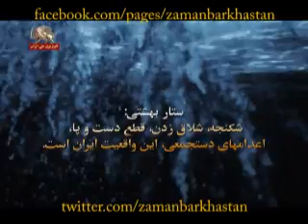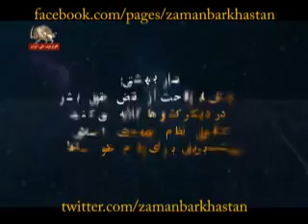زمان برخاستن ـ ستار بهشتي ـ زندگي آهنگ جاري بودنه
ستار بهشتي ـ زندگي آهنگ جاري بودنهايران ، اشرف، آزادي، رجوي، مسعود ، مريم ،ايران رجوي ، تهران ، شيراز ، اصفهان ، تبريز ،سوريه،
 و عراق، ليبرتي ، زمان برخاستن- ستار بهشتي، شهاب ، جميل سويدي. ستار صياحي، محرم ، قيام،امير ارشد تاجمير، 16 آذر- چهلم ستار
شبهاي محرم. عاشورا, آزادي
Rjavi
 Iran
Thran
Ashraf

 ستار بهشتي ـ زندگي آهنگ جاري بودنه